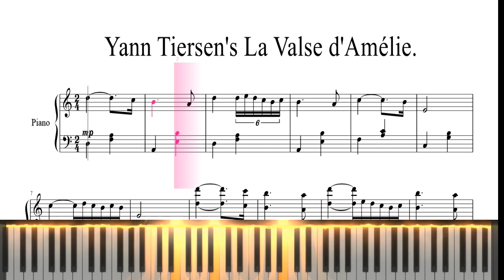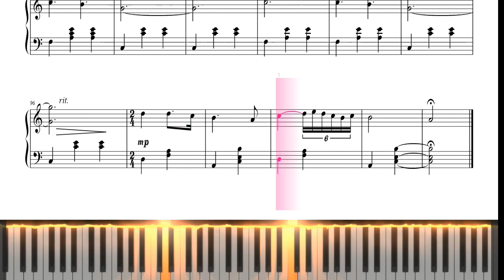アメリのワルツ ピアノ 楽譜 Yann Tiersen - La valse d'Amélie Piano Cover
Yann Tiersen - La valse d'Amélie  Piano Cover
2001年のフランス映画『アメリ』印象に残るピアノ曲　「La valse d'Amélie（アメリのワルツ）」は、イギリスの作曲家ヤン・ティルセンによる美しいピアノ曲です。映画全体を彩る中で、アメリの個性的で夢幻的な雰囲気を表現する鍵となっています。この曲は独自のメロディと軽やかなリズムで知られ、映画の中でアメリの冒険心や幸福感を鮮やかに描写しています。タイシガンの音楽は映画の象徴となり、聴く者に穏やかな喜びと夢幻的な魅力をもたらします。